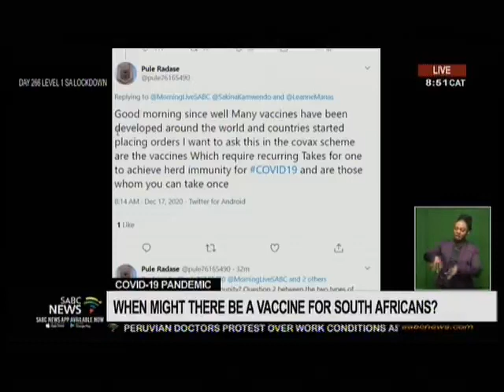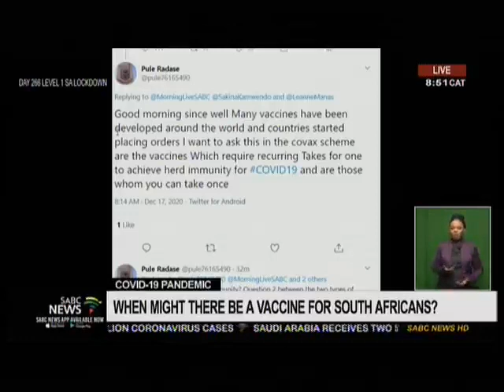Professor Helen Rees discusses vaccines part 2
Professor Helen Rees discusses vaccines on Morning